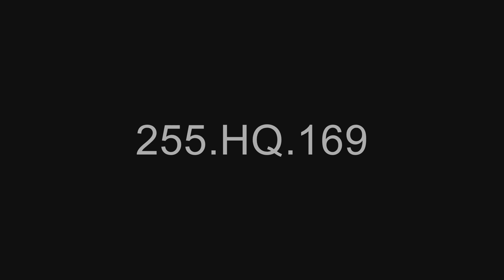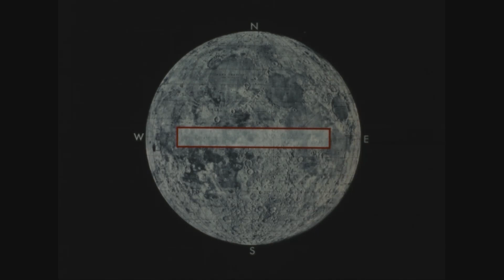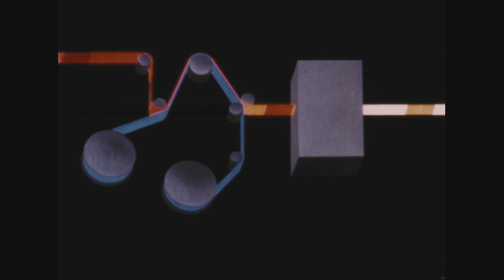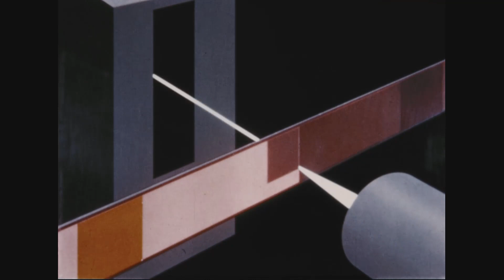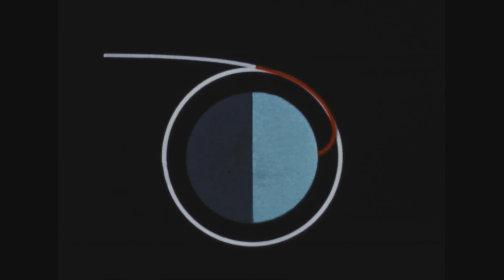Close Up of the Moon: A Look at the Lunar Orbiter Program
This NASA documentary from the 1960s describes and explains the Lunar Orbiter program which preceeded the Apollo Landings.

As a work of the US Federal Government, this film is in the public domain.